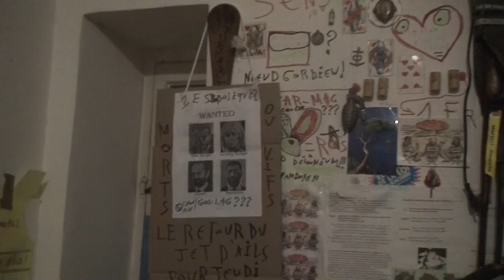astrôpôte même pas peur ! foi de l'an te noies !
Que le Règne Vienne je me mets bleu avant d'être jaune sinon c'est rouge !
Mais J'ai le feu vert de terre  !